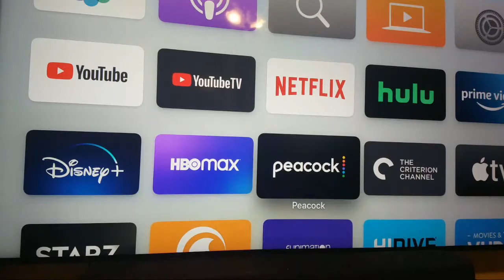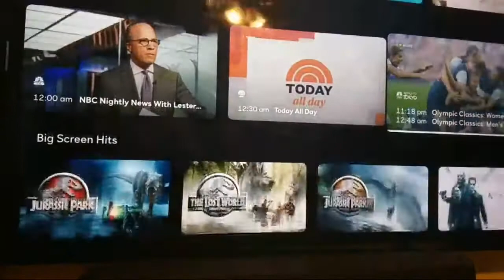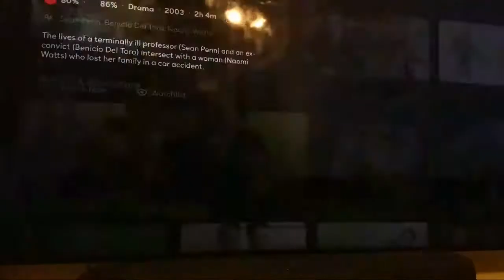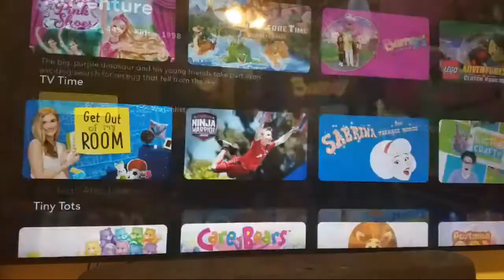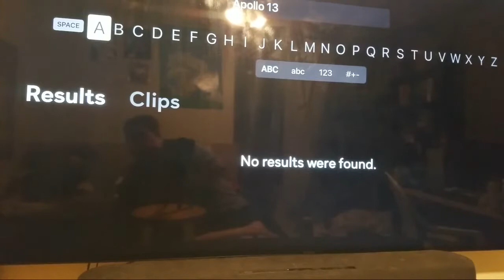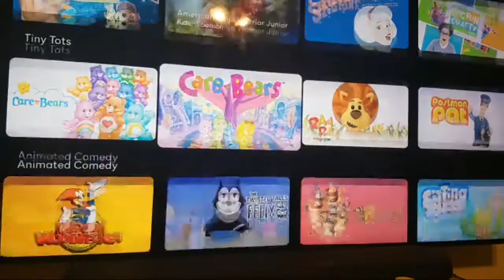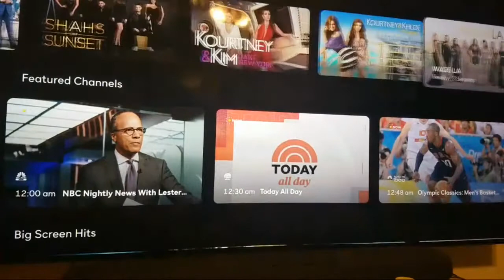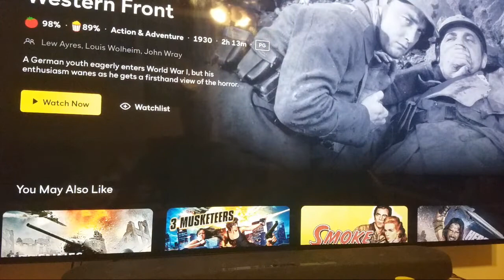My First Impressions of Peacock!